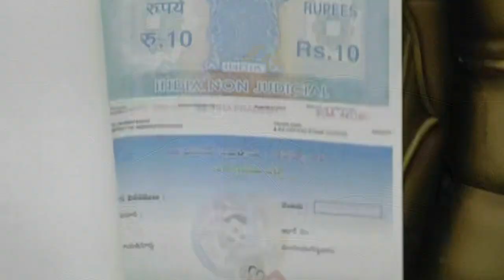AP CM YS Jagan Held Cabinet Meeting With Ministers and Government Officials || AP Secretariat